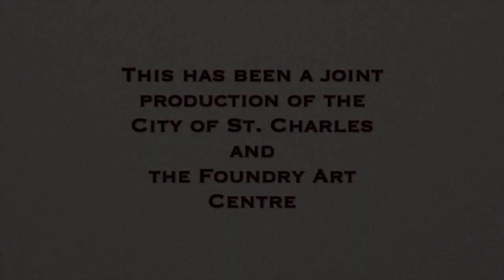ArtWorks Ann Croghan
Show produced by the City of St. Charles about Ann D. Croghan and The Foundry Art Centre